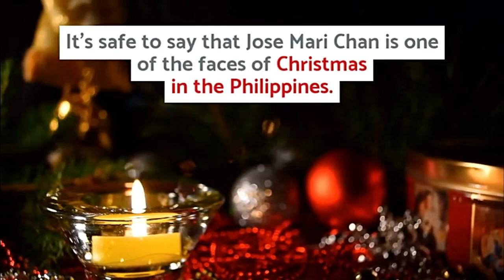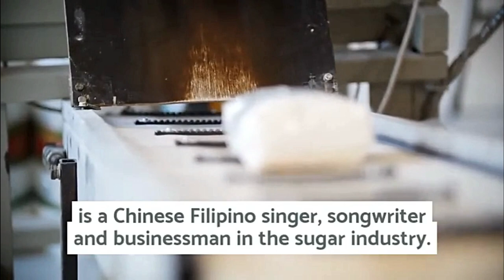JOSE MARI CHAN Reacts to Memes